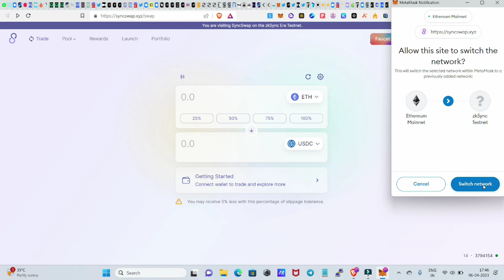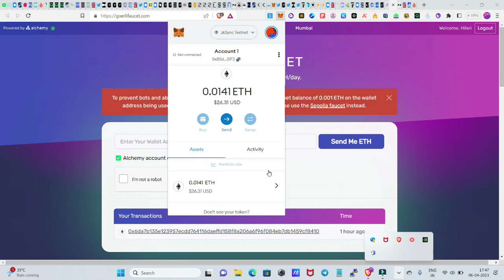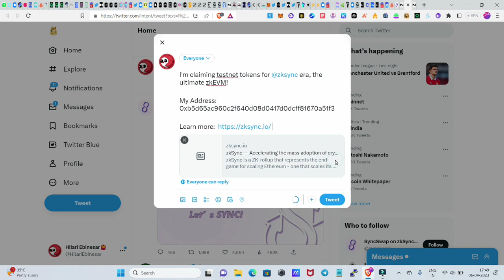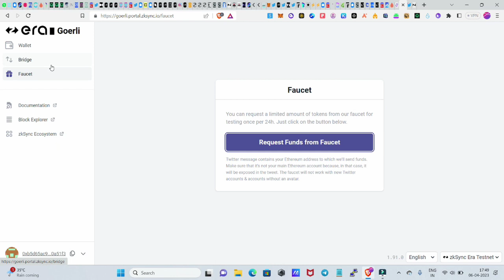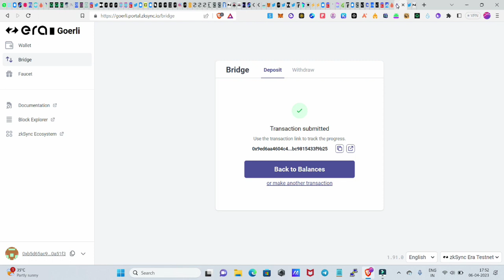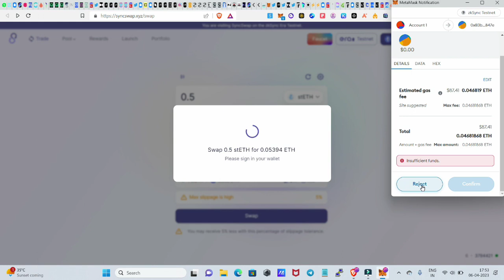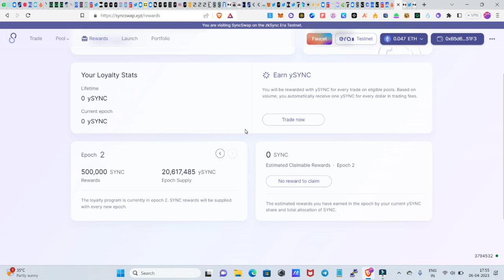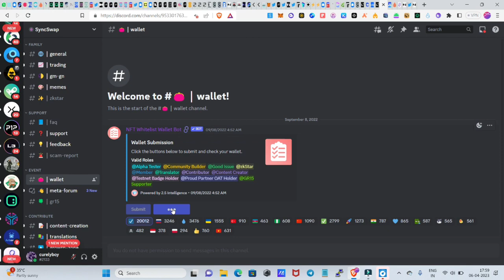Claim Free 360$ worth SYNC Token | Syncswap Testnet Airdrop | Today's Instant Payment Crypto Airdrop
Punk panda mining , wildcash mining , free mining app , free lens profile , Phaver app level 2 trick  , cmc airdrop , Coinmarketcap airdrop , step app airdrop , biggest Airdrop 2022  ,
 today crypto loot instant , Instant payment crypto loot , claim free 760$ , New crypto loot instant , instant payment crypto , 760$ worth airdrop loot , Binance airdrop , Binance ,
Lobster wallet airdrop ,

Claim instant airdrop , Live Airdrop Payment proof ,
 , new airdrop , airdrop 2021 , airdrop , Cryptodrop , cryptocurrency , crypto news , free trading signals , today's Crypto news tamil  , Defi